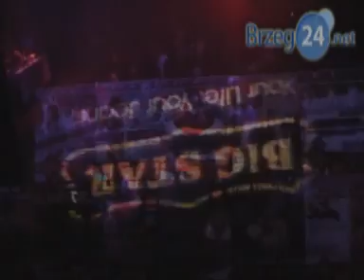Wielkanoc w Klubie BigStar 2010